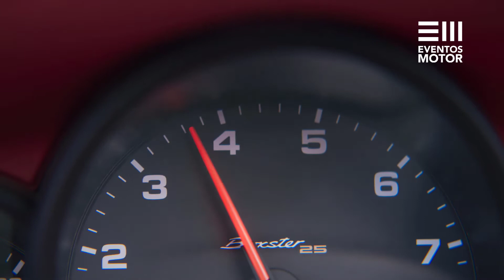PORSCHE 718 BOXSTER 25 ANIVERSARIO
Porsche celebra los 25 años de su gama roadster con un modelo conmemorativo especial, el Boxster 25º Aniversario.